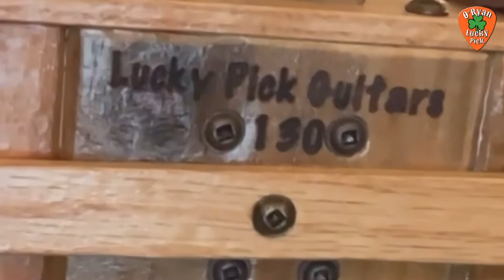Buzzsaw Bass Guitar, WILD!￼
Greetings everybody,
This is build 130 from Lucky picked guitars. A mile stone built! It is a pallet board bass guitar with an embedded sawblade. Drawer pulles, nuts and bolts and even a bottle opener complete this amazing build. She sounds as sweet as she looks.
Enjoy and pass it on!￼

This video was edited by the great Trinity Seven.